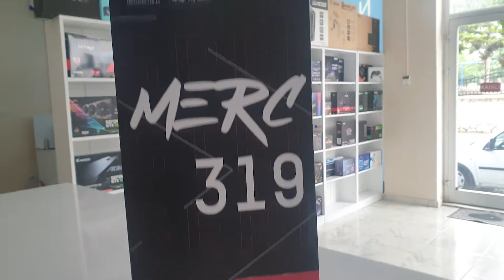İnce Hesap İndirimlerinden Faydalandık :) RX6900XT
İnce hesap ekran kartlarında bir çok donanım ve çevre birimlerinde indirim yaptı ve cidden güzel indirimler oldu bizde XFX RX6900XT aldık umarım hepimize hayırlı olur bir bakın derim :))

Nyber Tech İyi Sehirler Diler.

Aşağıdaki Linklerden Bize Ulaşabilirsiniz.